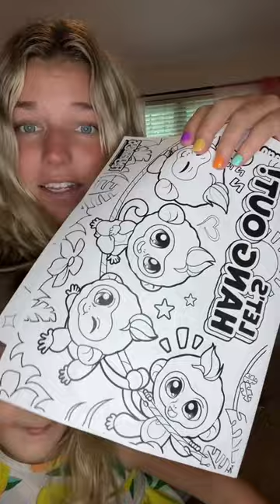Fingerlings go to SCHOOL?!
Go bananas and reveal friendship at your fingertips with all-new Fingerlings, adorable, interactive baby monkeys with 70+ sounds and reactions!

These latest Fingerlings now have fuzzy fur on their heads, a new look and new voices and personalities. Fingerlings really know when they’re on your finger – just watch their heart glow and personality change! Fingerlings respond to your touch, so you can feed them, kiss them, pet them and more! They have a posable tail that can flip up, so they can sit. Fingerlings are the ultimate companions that love to go where you go. Perfect for ages 5+.